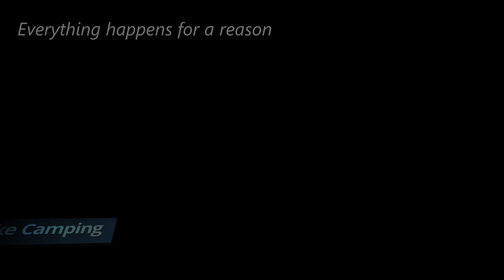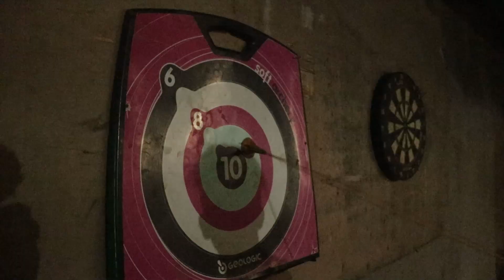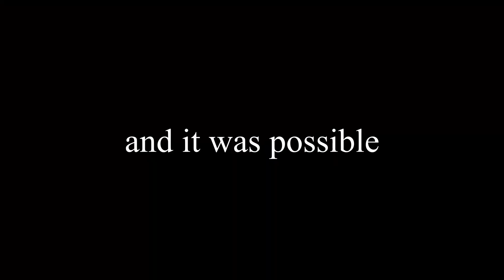Watch this before going to PAWNA LAKE CAMPING 🏕️ 🏕️🔥 | REVIEW |MARATHI VLOG | ₹1500 NOW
UPDATED PRICE IS ₹1500 FOR SAME FACILITIES.

This is the video about our enjoyment BEFORE lockdown happened . We went for Pawna Lake  camping on 18/19 of January 2020. Soo No CORONA. 😂
It costed us ₹800 per person. But can't say anything at this point of time.

Name  - Wild Bizz camping